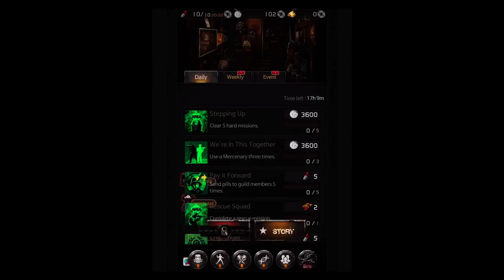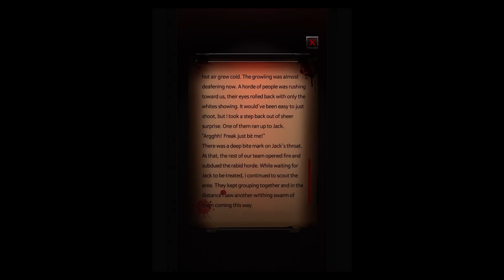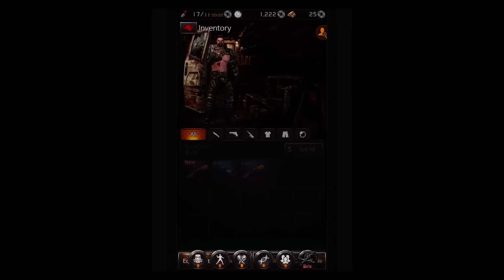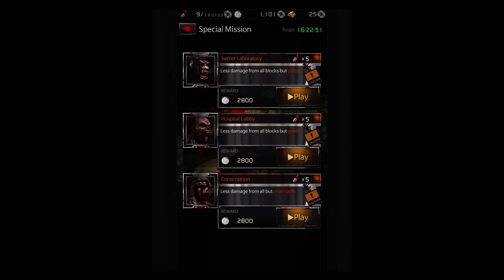Kill Me Again Infectors (By NHN Pixelcube) - iOS/Android - HD Gameplay Trailer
Travel with a trio of black ops commandos in this intense puzzle-matching RPG! Join the growing ranks of new recruits in the mercenary center. You cannot survive in the zombie apocalypse alone.

Pick up new guns, upgrade your survival gear, and gather a network of allies to help you gun down the zombies as they swarm toward you. Train your merc into the ideal black op contract killer to earn some quick cash to gun down the mutants in your path. Move on to each mission and unleash hell with brutal endless cascades of combos. Unlock new skills to beat down the terrifying diseased zombies.

With challenging puzzle gameplay, you'll struggle to make matches as the monster groans and reaches its decaying claws toward your throat! Establish a home base of survivors and defend your location against the hordes of mutant zombies. Customize your loadout and pick the perfect skills to unleash in this gritty zombie apocalypse. Obliterate the outpouring of mutant monsters with spectacular skill attacks and punishing combos.

***KEY FEATURES***
· Free puzzle block movement allows the merc to make several matches in one move. Much more complex matching system.
· There are no set turns when battling swarms of undead. Be quick and plan your attacks in real-time or you'll soon be overwhelmed.
· Listen to the barrage of gunfire from the mercs on the barricades and the swelling cacophony of groans and screams in this terrifying thriller.
· Craft hundreds of hardcore weaponry with scientific enhancements, designed to disable and destroy the mutant monsters.
· Train your mercenary to survive every raid on the zombie-covered city.
· Ensure you're prepared for the horror you encounter with grenades, syringes of adrenaline, and cruise missile support.
· There's no humanity left in these decaying mutants. Gun them down.
· Rescue survivors and escort them to your safe house to rebuild some semblance of society.
· Equip and upgrade your arsenal of mutant-killing weaponry.
· Go on death-defying missions into the heart of the horde and earn quick cash for new supplies.
· Try to focus on the action on-screen as you match dizzying combinations in the puzzle grid.